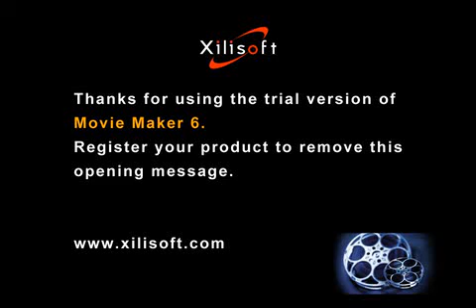Дорога в Карбала 4